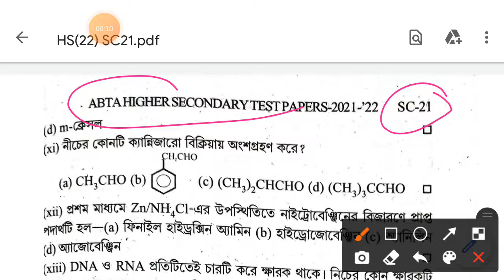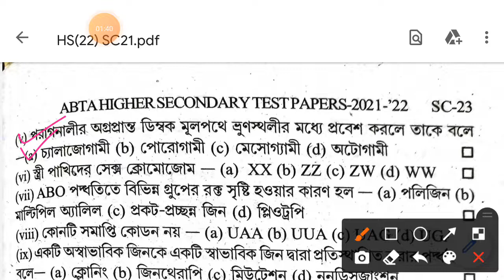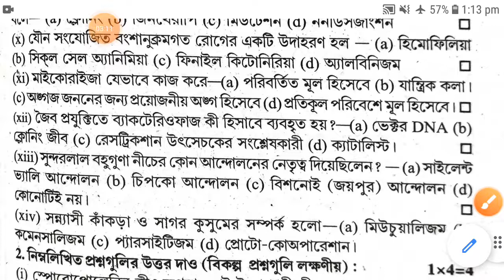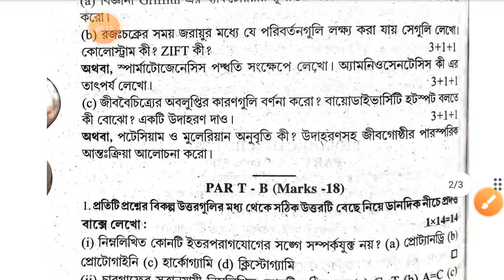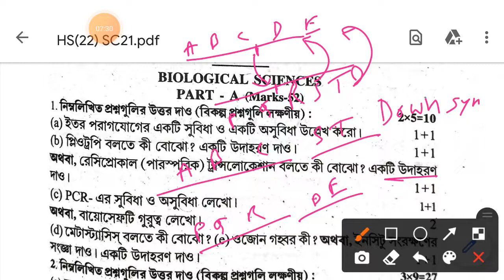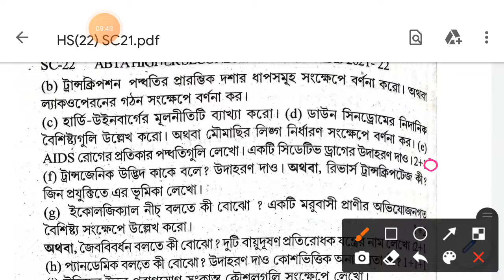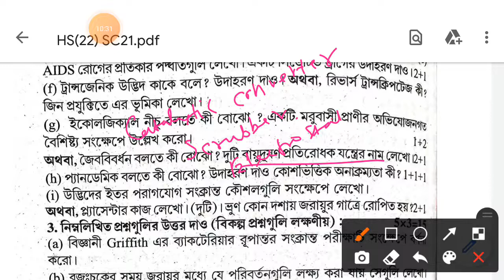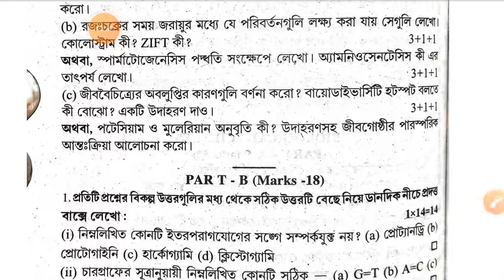HS ABTA Test Paper 2022 Biology Page SC 21 solve | WBCHSE ABTA HS Biology 2022 SC 21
HS ABTA Test Paper 2022 Biology Page SC10 solve | WBCHSE ABTA HS Biology 2022 SC 21

in telegram